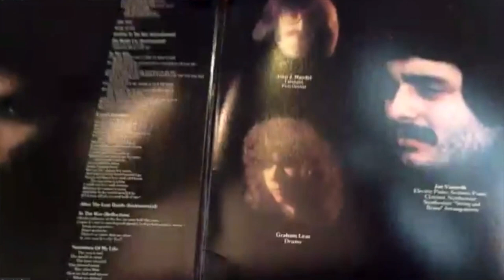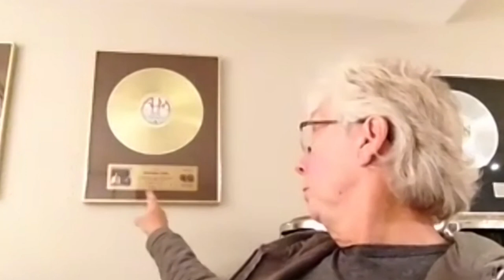Graham Lear - London Lights S2E3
Dan is joined by legendary rock drummer, and Londoner, Graham Lear!
London Lights sees host Dan Mailer talk with London luminaries, people who have made a big impact in the world of music, entertainment, sports, politics, and more!